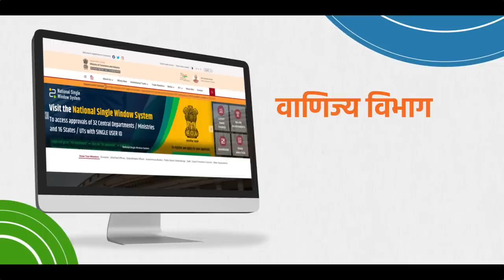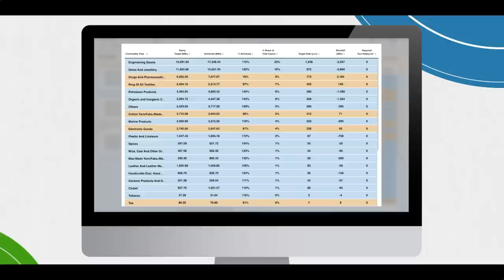NIRYAT - One stop portal for analysis of India's foreign trade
Prime Minister Narendra Modi launched a new portal - NIRYAT (National Import-Export Record for Yearly Analysis of Trade) - which is developed as a one stop platform for stakeholders to get all necessary information related to India’s foreign trade.